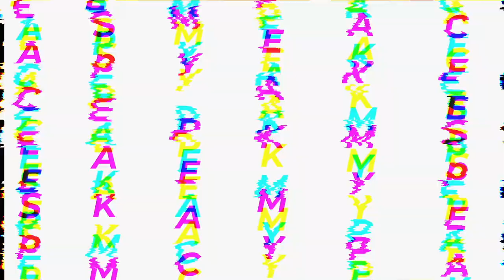How to Establish Longevity in the Corporate World | Speak My Peace Podcast